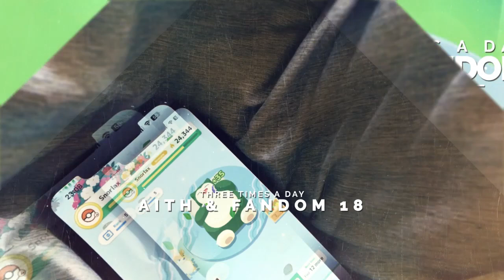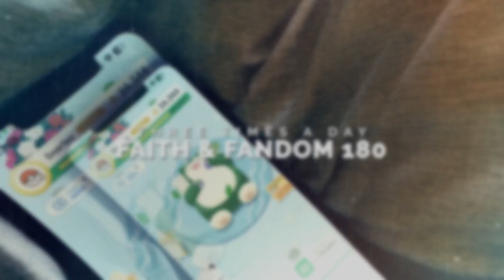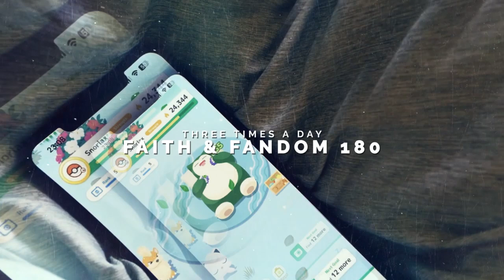Three Times a Day | Faith & Fandom 180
A quick devotional inspired by Pokémon Sleep.